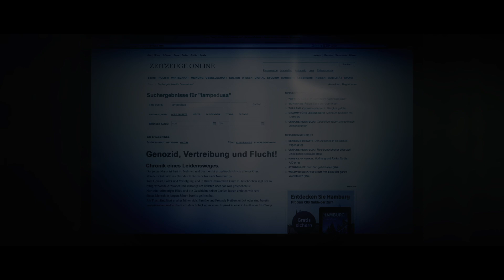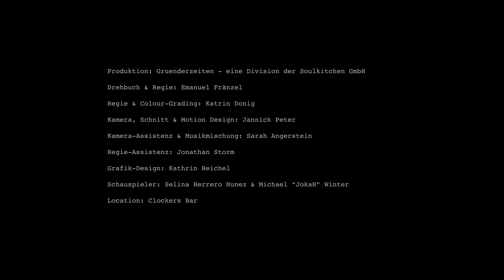Video des Monats Februar 2015 - Schmerzblut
Video des Monats Februar 2015 - Schmerzblut von Gründerzeiten, einer Division der Soulkitchen GmbH